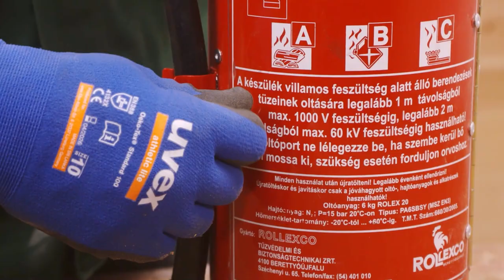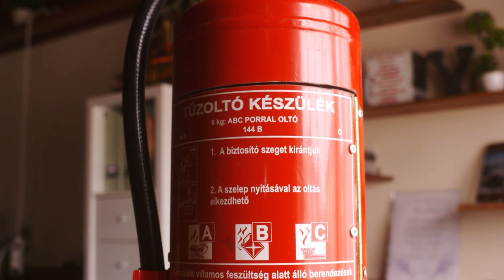Poroltóból minibár! | Green Cottage DIY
Ebben a videóban egy poroltóból készítünk minibárt!